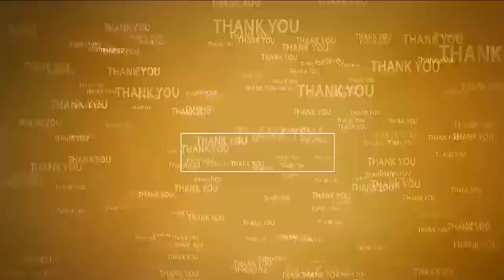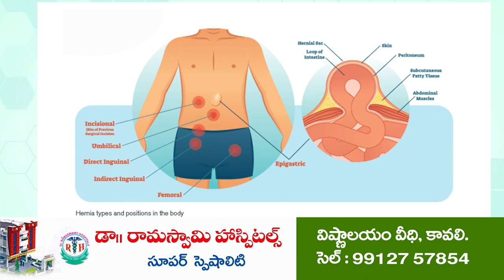జ‌గ‌న‌న్న ఆరోగ్య సుర‌క్షను స‌ద్వినియోగం చేసుకోవాలి | Jagananna Arogya Suraksha | Seetharamapuram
- సీతారామ‌పురం త‌హ‌సీల్దార్ సుధాక‌ర్